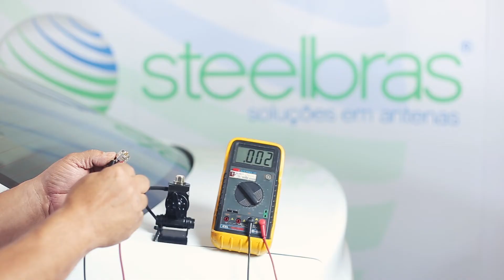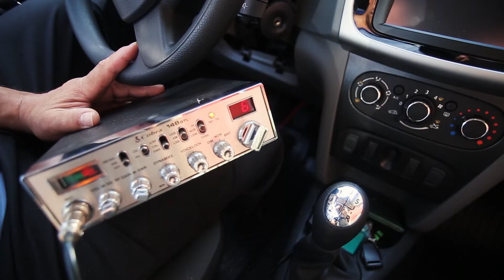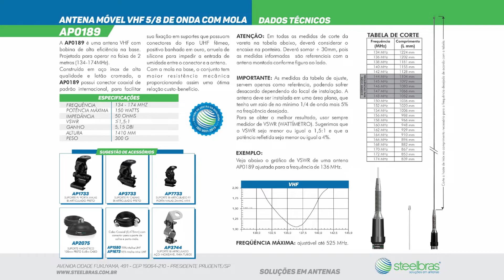Como instalar e aferir uma antena para radiocomunicação em um veículo.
Instalar e aferir uma antena para radiocomunicação em um veículo requer alguns cuidados importantes. Neste vídeo traremos os pontos-chave para lhe ajudar a ser bem sucedido nesta tarefa.